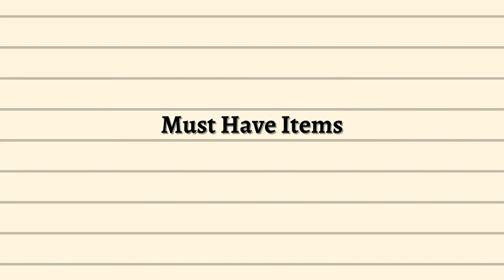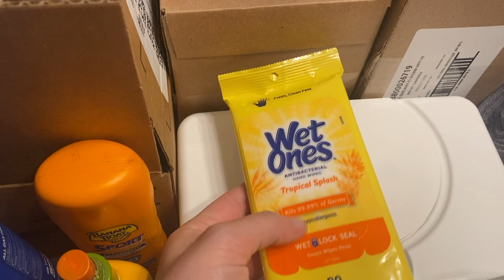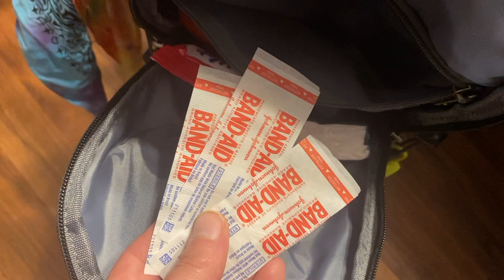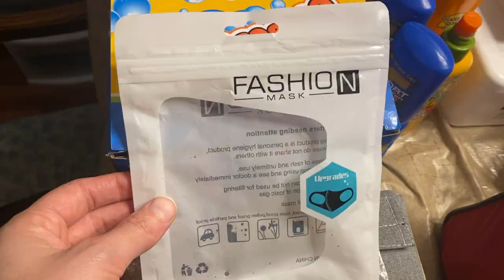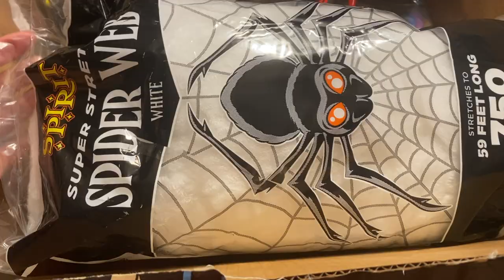How + What to Pack for Camping at a Music Festival // Preparing For Imagine Music Festival 2021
In this video I am sharing some tips to make sure you have a safe and successful Music Festival Adventure! I discuss list making, how I pack and organize all of our gear and the MUST HAVE ITEMS to bring with you for any camping music festival! We are experienced campers and festival attendees and many years of practice has gone into our setup and preparations- so I am really glad to share this advice with you all!

If you enjoy the video and find this information helpful please don't forget to give it a thumbs up so that it becomes more visible in search and can help others who are looking for videos on this topic!